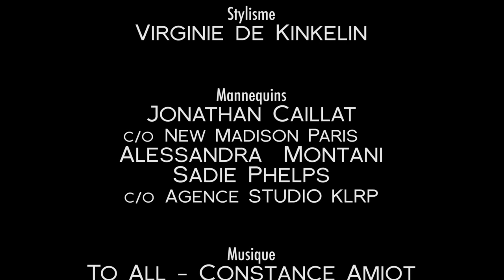HairCoif Collection Automne-Hiver 2011/12 by Christian Geisselmann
Direction Artistique: Christian Geisselmann and Sandrine Dufils
Responsable Production: Sandrine Dufils
Montage: Christian Geisselmann and Jael Levi
Assistante Réalisation: Jael Levi
Créations Coiffure: Ghyulaine Moreira and Magali Pilloux
Make Up: Magali Pilloux
Stylisme: Virginie de Kinkelin
Manneaquins: Jonathan Caillat @New Madison Paris, Alessandra Montani
Studio: Light Kitchen Studio Paris